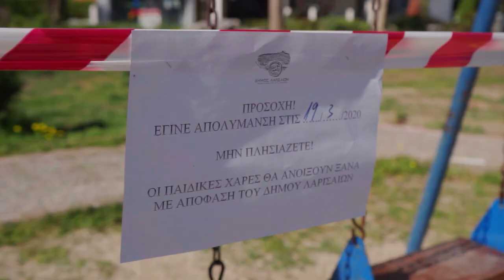Εργασίες Καθαριότητας και απολύμανσης στην πόλη της Λάρισας